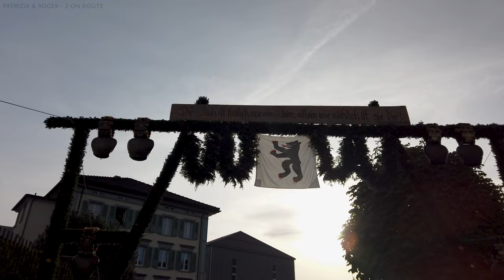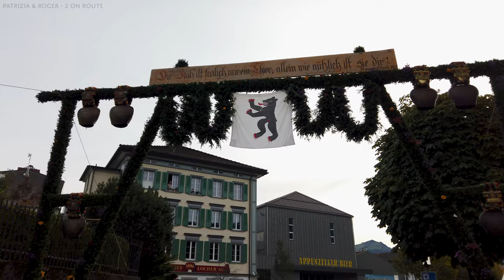wonderful Swiss custom🇨🇭the cows at the cattle show 🐮 cattle drive - award ceremony - yodeling 🫶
The cattle show in Appenzell Innerrhoden takes place in sunny autumn weather. The animals were led to the brewery square with the "Öberefahre". As with a cattle drive from the Alps, the decorated cows, bulls and goats were driven into the village by herdsmen, goat boys and girls. At the end of the cattle drive the owner follows, along with other people, mostly family members.

After the cattle have been led to the scene, the herdsmen stand together to "Schelleschötte" (shake bells) and "Zauern" (natural yodel - herdsmen's yodel). They then hang the herdsmen's bells of the three bell-ringing cows and their buckets on the beams provided. While the herdsmen walk into the village, the judges begin placing the cows. During the afternoon, the cows will be awarded prizes in the relevant categories.

© Copyright:
Video & Editing: Roger & Patrizia - 2 on Route